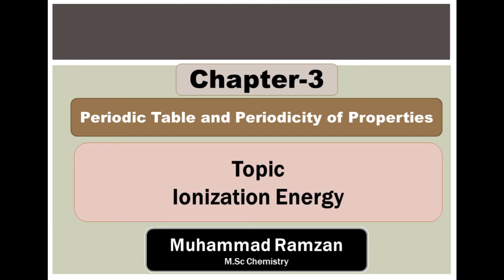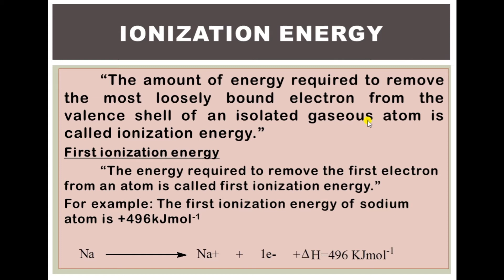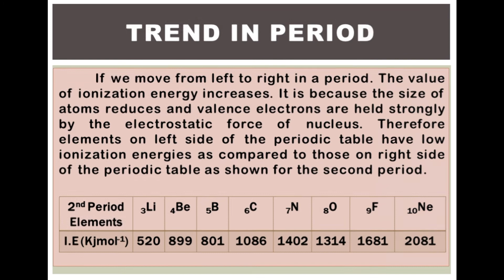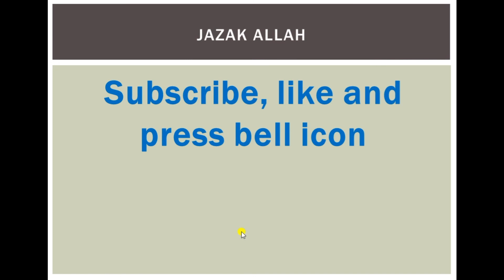Ionization Energy lec-17 9th Chemistry chapter-03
ionization energy is required by atom to loss its electrons how this factor changes in period this video will show